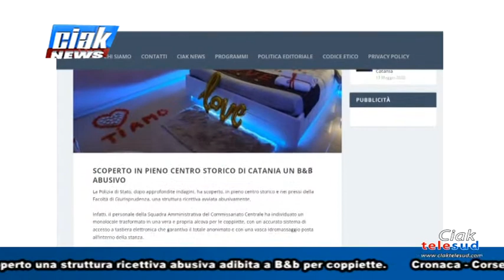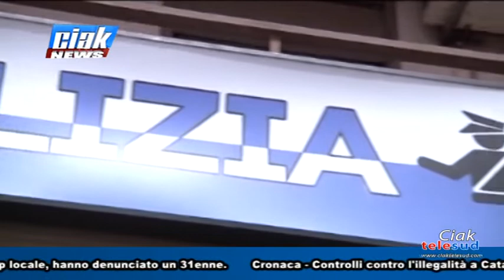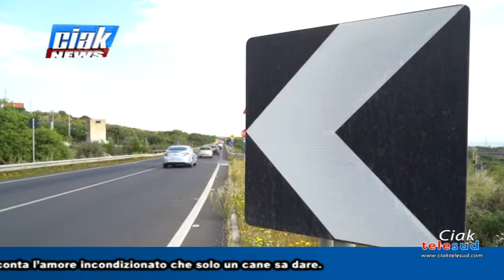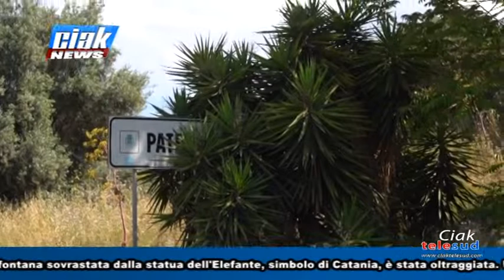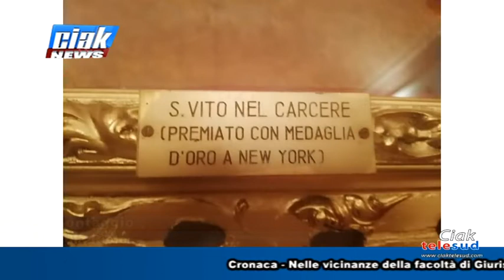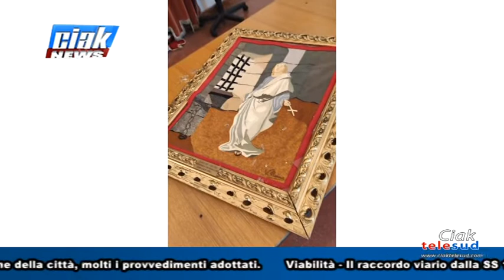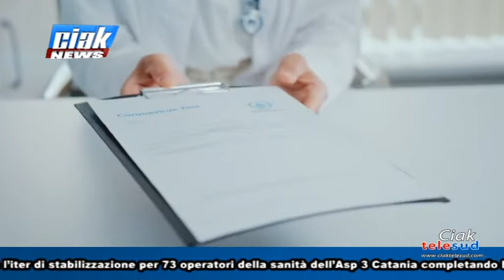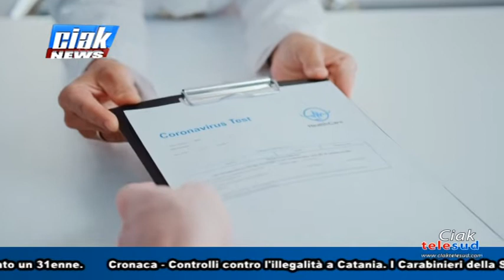Ciak News 13-05-22